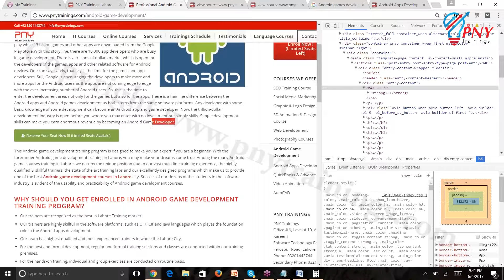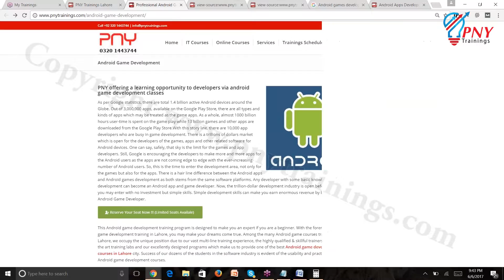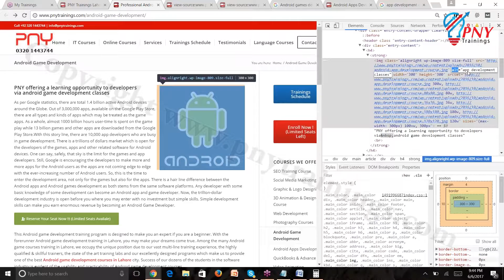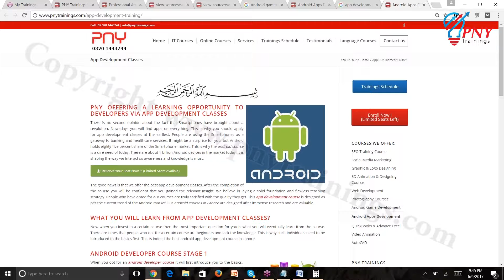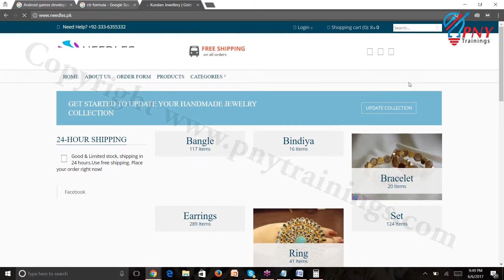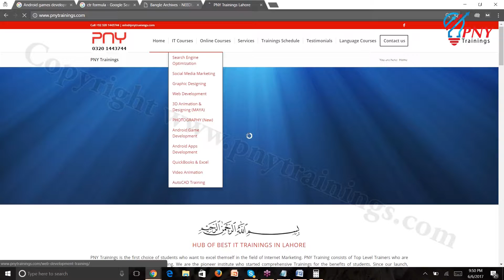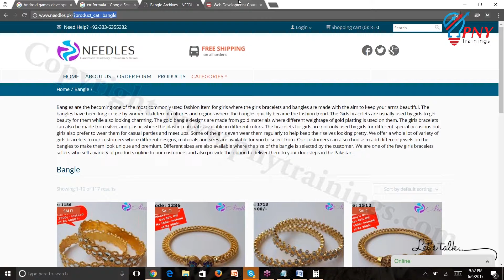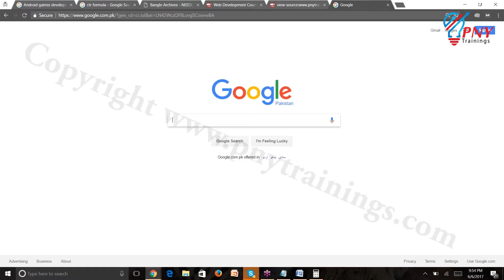On Page SEO Tutorial-Part-6 | How To Optimize Images For Website | Urdu/ Hindi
Optimize Images is a very important for web as well as it affect on SEO.

In this video tutorial you will learn how to properly save your
images for web.

We are offerining more videos, Seo tutorial for beginners is very helpful videos for those who want
Learn SEO but do not know how to start. Blow the link is very helpful video.
As well as we are try to make video for those who have no money but want to start their business here is some videos in these video you will learn how to earn money without investment. All videos are simple and helpful.